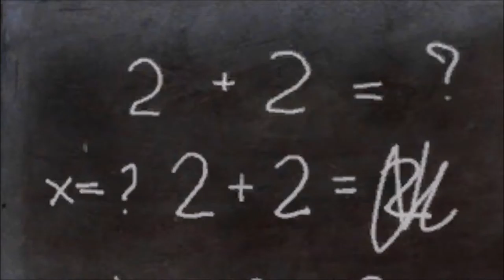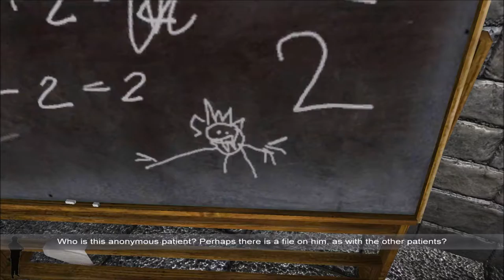Bodybuilding Motivation | Sherlock Holmes: The Awakened - EP 15 - Private Dick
Private Dick, Richard plays mystery games with other dumb people (Sarah and Patrick this time). Updates Thursdays and Fridays sometimes.